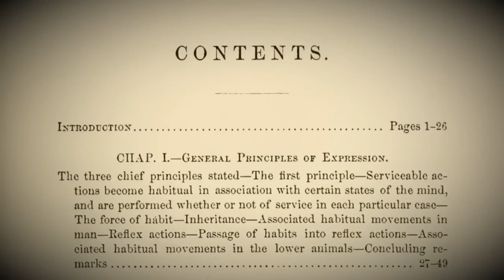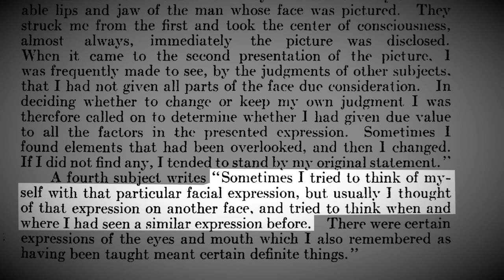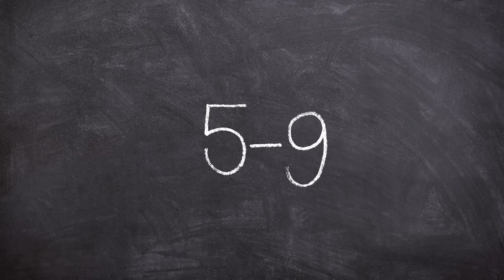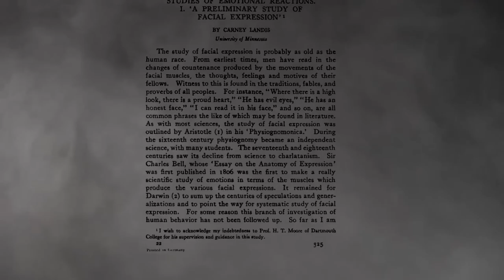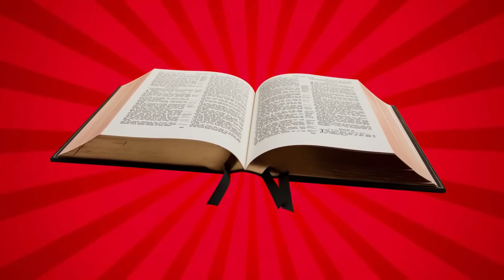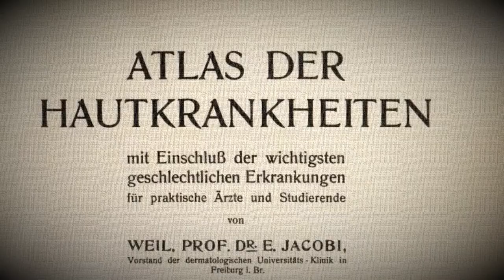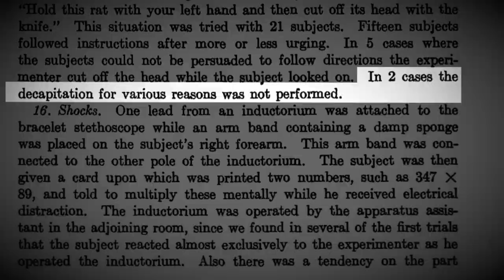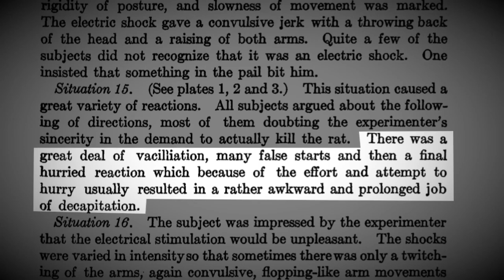The Dark Side of Science, The Horrors of the Facial Expression Experiment 1924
In 1924 Carney Landis sought out to study human facial expressions, but in order to get authentic reactions he used some pretty horrific methods.

The experiments would involve men women and children alike, and get increasingly bizarre.